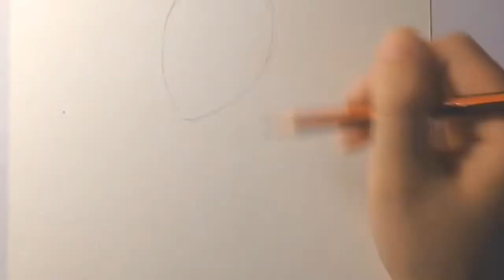Vẽ Hoàng Hậu Trung Hoa || T's art